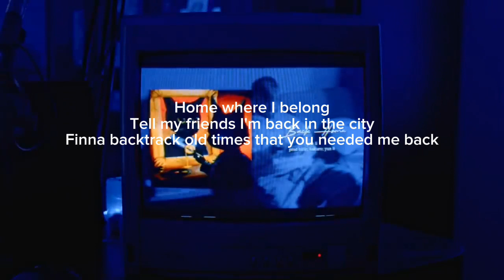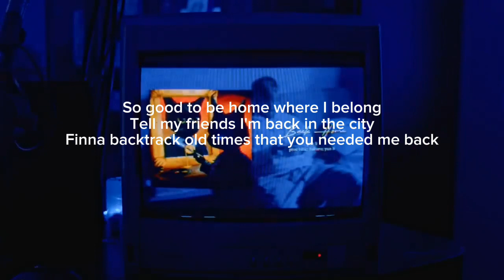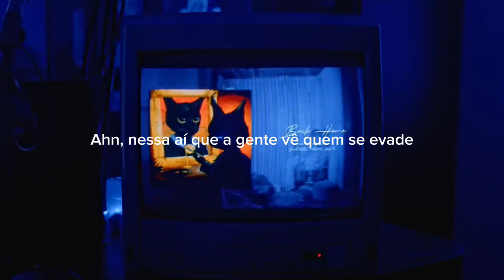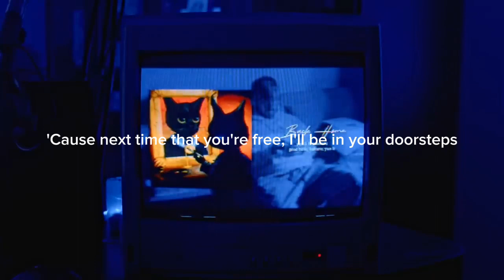YUN LI FT MASSARU - BACK HOME [INSTRUMENTAL REMAKE/KARAOKE]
desculpa a demora